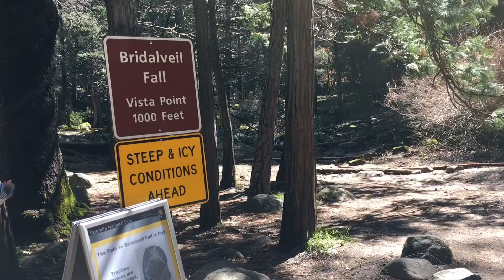Yosemite National Park (Wawona, Bridal Veil, Upper Yosemite Falls, Mirror Lake)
Yosemite National Park is in California’s Sierra Nevada mountains. It’s famed for its giant, ancient sequoia trees, and for Tunnel View, the iconic vista of towering Bridalveil Fall and the granite cliffs of El Capitan and Half Dome. In Yosemite Village are shops, restaurants, lodging, the Yosemite Museum and the Ansel Adams Gallery, with prints of the photographer’s renowned black-and-white landscapes of the area.